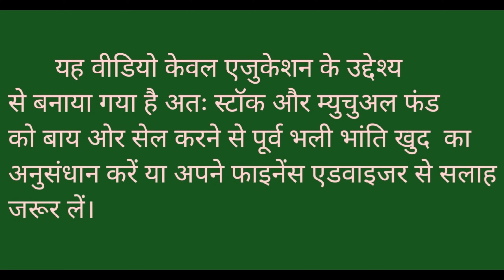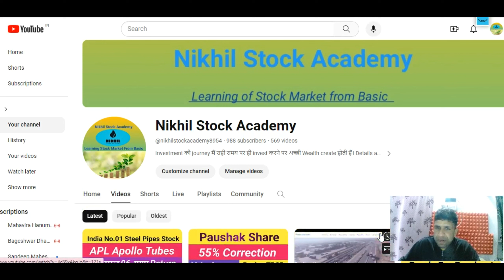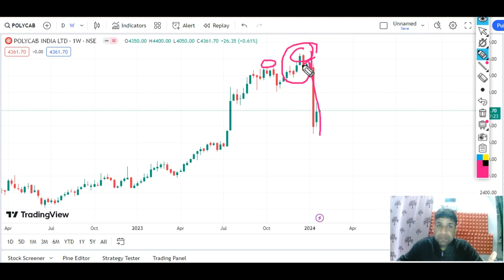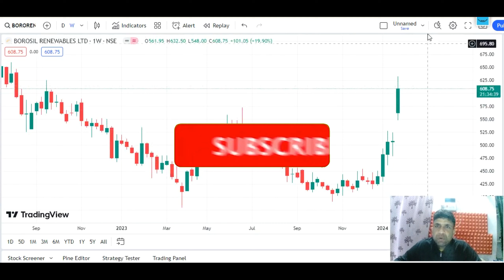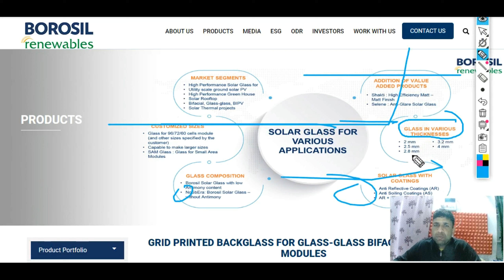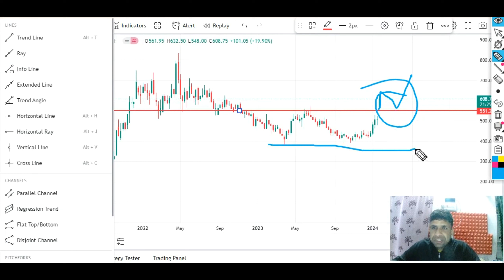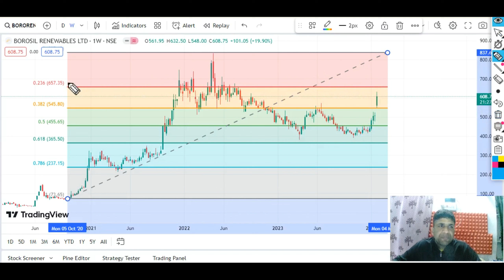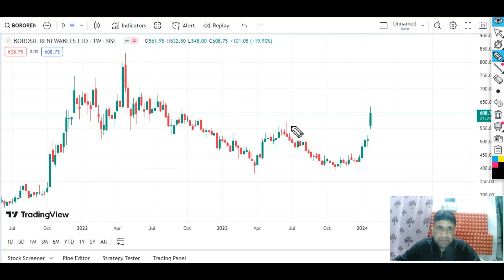Renewables Energy Stock l Borosil Renewables Share Breakout हो गया l Best time to Buy Now l Invest l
Renewables Energy Stock l Borosil Renewables Share Breakout ho gya l Best time to Buy Now l Invest l

Channel Content-

RSI indicator -
Fibonacci Retracement -
Mutual fund –

Channel Topic-